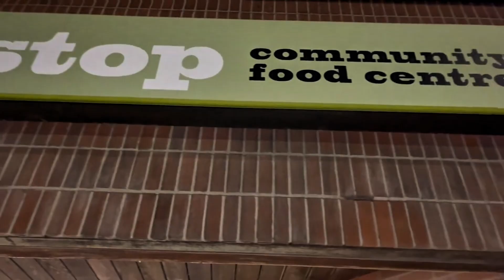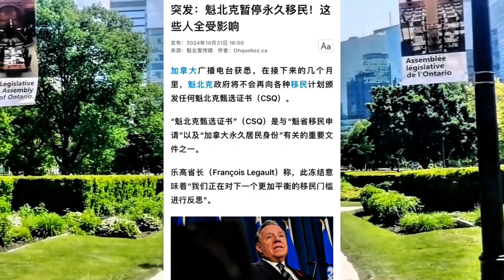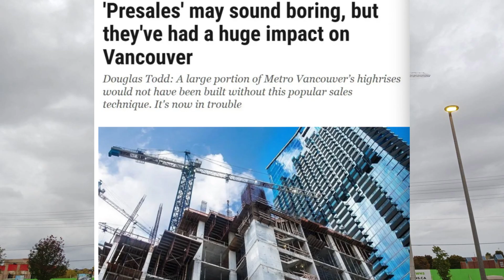万圣节四个华人家庭被加拿大南亚裔大妈疯狂扫货，楼花卖不动，加拿大这一省份暂停移民，加拿大快被阿三难民掏空了